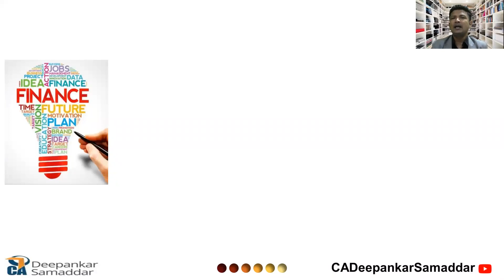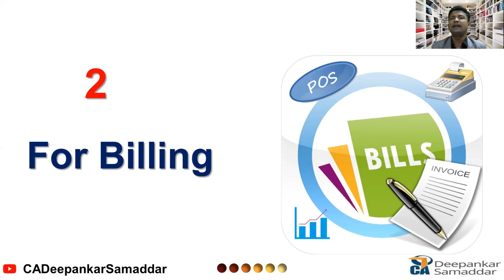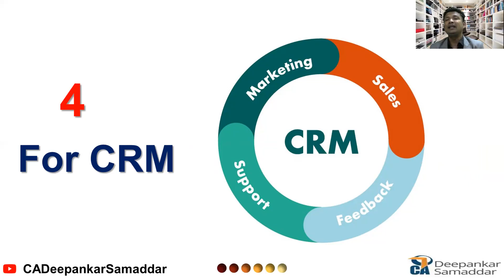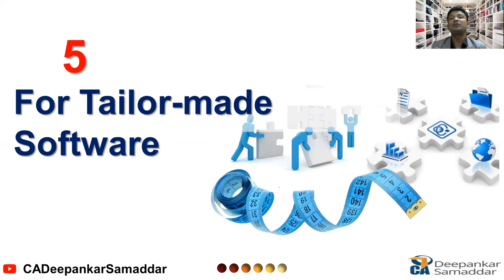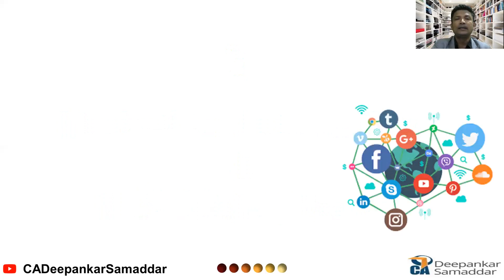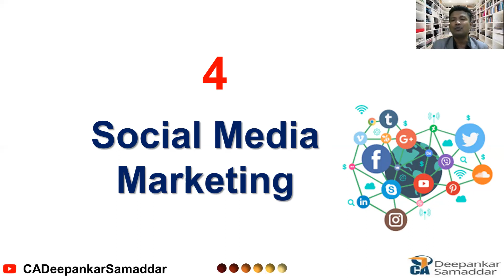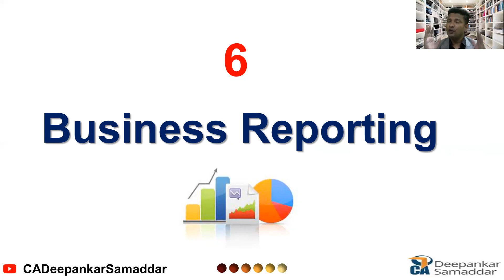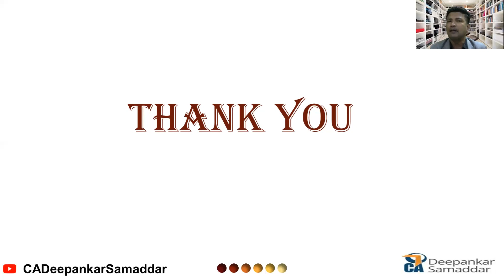Business Automation v/s Software | Difference | Finance & Small Business I|CA.Deepankar Samaddar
अगर आप  Business Automation , Registration ,Business Training & Consultancy लेना चाहते है तो Fill the Form

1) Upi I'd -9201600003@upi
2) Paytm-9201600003